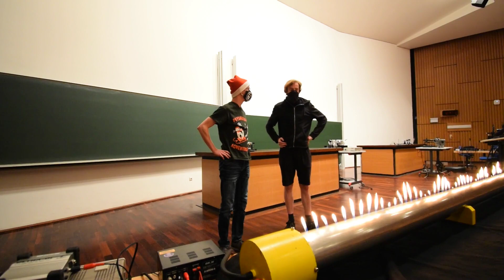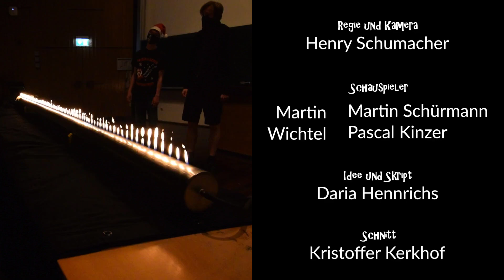4,5 von 5 Wichtelmützen | Physikalischer Adventskalender Uni Bonn Tür 22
Das perfekte Türchen, der Traum eines jeden Wichtels. Diese Perfektion zu erreichen ist allerdings schwierig. Doch ein Wichtel gibt nicht auf und nutzt seinen letzten Auftritt, um nochmal alles zu geben. Ob es am Ende für eine gute Bewertung reicht?

A perfect door of an Advent calendar, any pixies’ dream. Achieving this level of perfection is clearly difficult. But one pixie is not giving up and uses his last performance to give it everything. Will it be enough for a good rating at last?

La puertecita perfecta: el sueño de cada duende. Alcanzar esa perfección es muy difícil. Pero un duende no se da por vencido y aprovecha su última actuación para dar todo. ¿Alcanzará para recibir una buena evaluación?

--- Intro ---
Michael Caulwell

Jingle Bells - Gemafreie weihnachtsmusik · Ronny Matthes